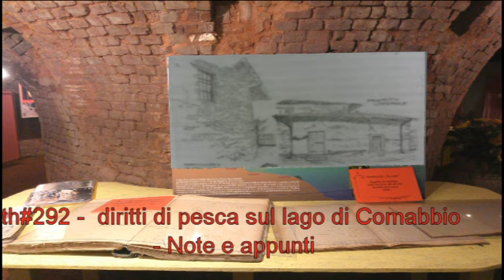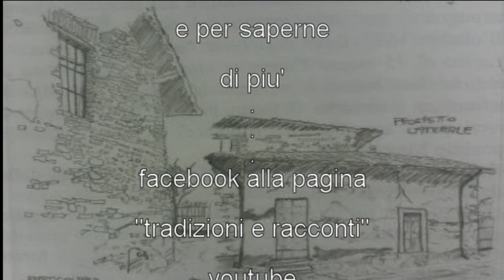th#292 diritti pesca